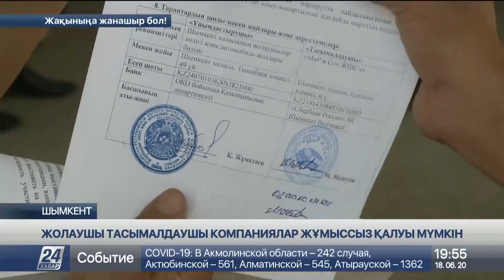Шымкентте жолаушы тасымалдаушы компаниялар жұмыссыз қалуы мүмкін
Шымкентте жекеменшік автобус паркінің иелері тығырыққа тірелді, деп хабарлайды «Хабар 24».